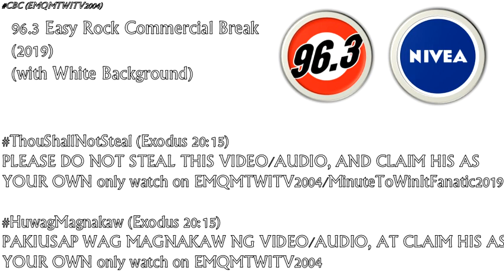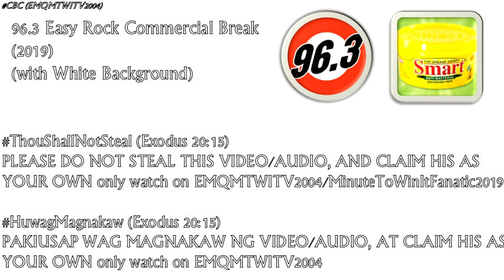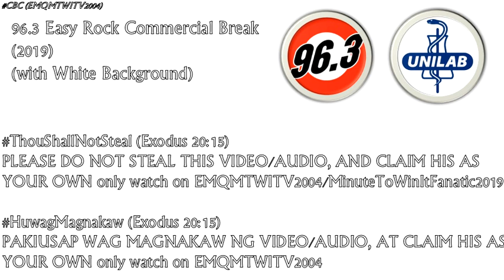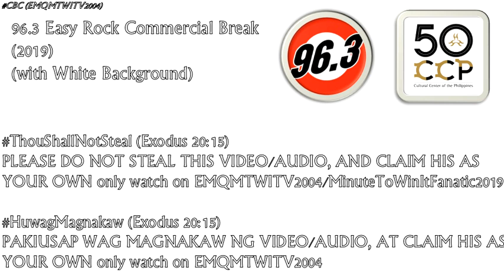96.3 Easy Rock Sunday Difference Commercial Break August 4, 2019 (5)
These are the radio commercials aired on 96.3 Easy Rock Sunday Difference:

1. 0:29 Pride Powerwash Detergent
2. 1:09 Nivea Whitening Powder
3. 1:29 Smart Dishwashing
4. 2:08 San Miguel Pale Pilsen
5. 2:43 White Rose Kojic Whitening Soap
6. 3:17 Unilab
7. 3:52 CCP Cinemalaya 2019
8. 4:14 Global Link MP - 14th China Machinery & Electronic Brand Show Philippines